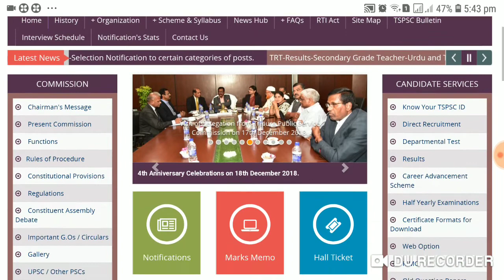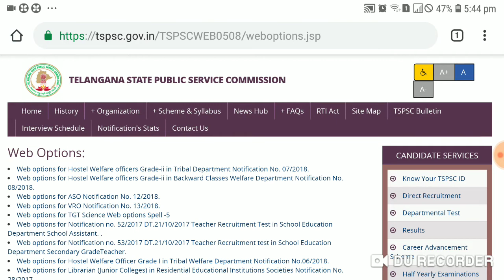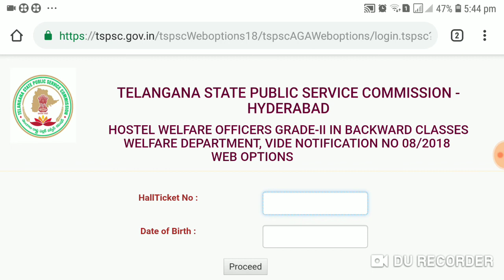TSPSC HOSTEL WELFARE OFFICER WEB OPTIONS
TSPSC HAS GIVEN A CHANCE TO PUT WEB OPTIONS FOR HOSTEL WELFARE OFFICER GR2  FOR BOTH TRIBAL AND BC WELFARE DEPARTMENTS CONCERN